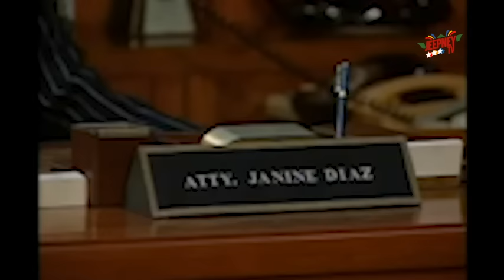Maalaala Mo Kaya: Gavel feat. Elizabeth Oropesa (Full Episode 170) | Jeepney TV